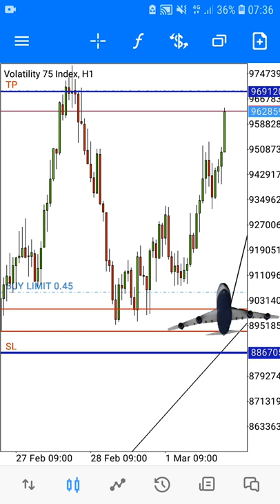"Shouldn't have taken that trade" 😭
In case you are in need of Personal Mentoring or to join a Signal group, you can check my number below Via Whats-app.

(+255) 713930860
Or just click the link to save up some time...
Add me as a contact on Whats App.